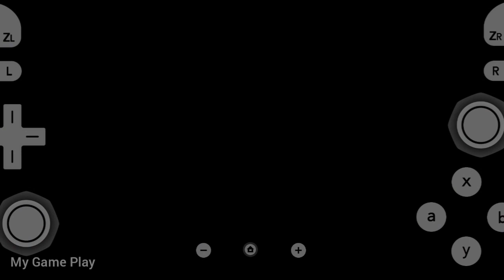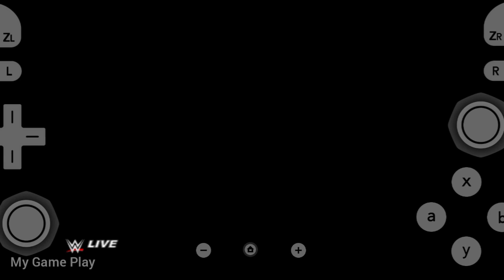WWE 2K23 Wii Game For Dolphin Emulator On Android | AJ Styles Vs. Dolph Ziggler SummerSlam |Gameplay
WWE 2K23 Wii Game For Dolphin Emulator On Android Mobile Device | AJ Styles Vs. Dolph Ziggler SummerSlam | Gameplay
wwe

                      📱My Device📱